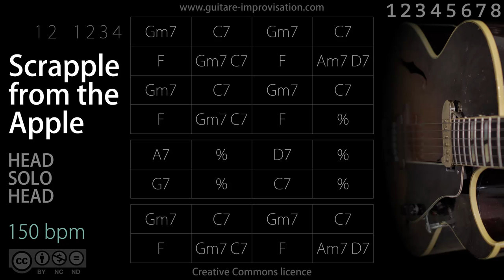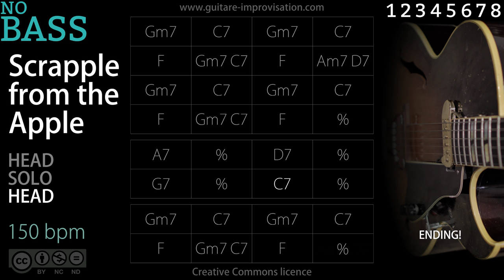Scrapple From The Apple NO BASS (Jazz/Swing feel) 150 bpm : Backing Track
Scrapple From The Apple has the same chords as Honeysuckle Rose.